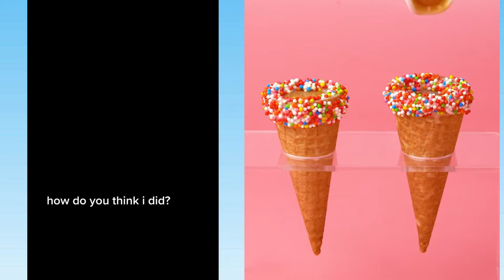💖 ASMR Cake Storytime || @Bailey Spinn @Brianna Mizura & OTHERS || POVs Tiktok Part #126